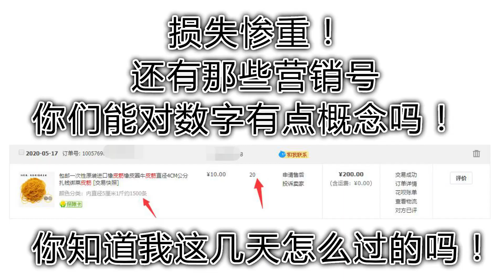用3萬條橡皮筋做成4公斤的球！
你們知道一個人裹皮筋，一個人拍影片，一個人剪輯有多難嗎！

本頻道純分享有趣的影片，無傳達任何立場，請各位平常心觀看 ^^